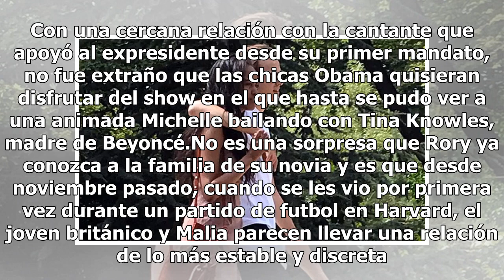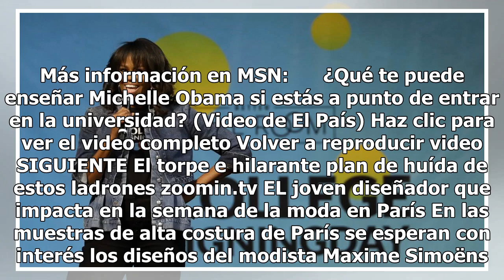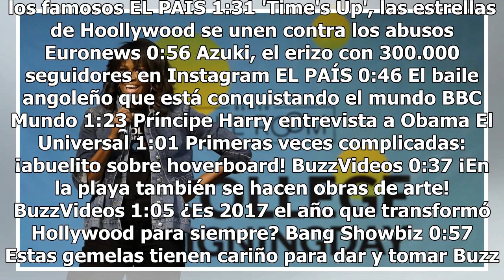El paseo romántico de Malia Obama y su novio por la Ciudad del Amor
Si alguien tenía duda de que el romance entre Malia Obama y Rory Farquharson seguía viento en popa, los enamorados han dejado claro que las cosas van por buen camino. Después de que la última vez que se les viera en público fuera en enero pasado durante una visita a Nueva York, ahora la joven pareja...